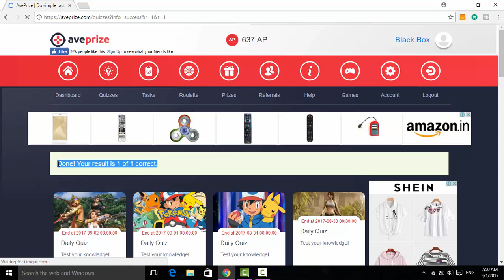AvePrize Daily Quiz | Answers of 01-september-2017